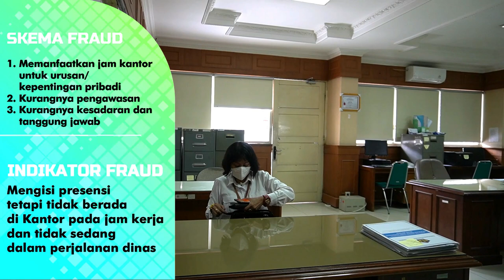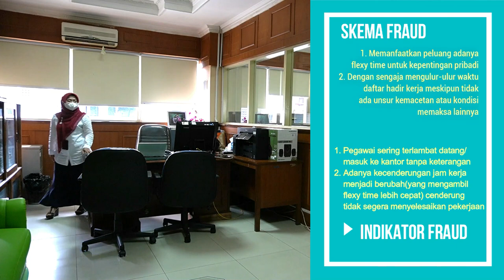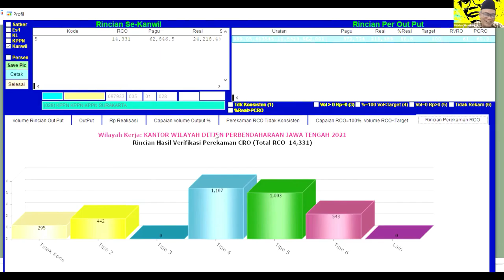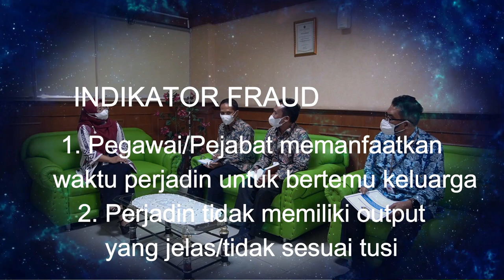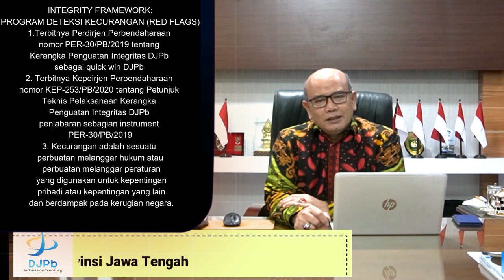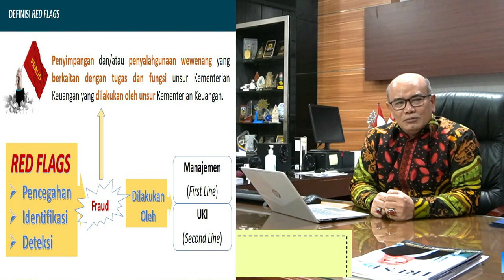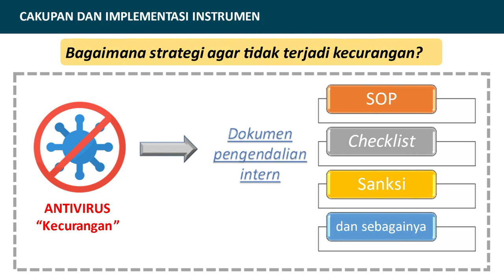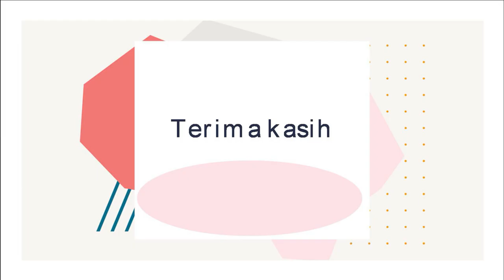9 Program Deteksi dan Kecurangan Red Flags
Pada episode IX seri Kerangka Penguatan Integritas, kita akan menyimak tentang Program Deteksi dan Kecurangan
(Redflags).

Program deteksi kecurangan dan korupsi (red flag) adalah rangkaian mekanisme, kegiatan, dan proses yang dilakukan oleh manajemen (sebagai first line) dan UKI (sebagai second line) untuk mencegah adanya kecurangan dengan mengidentifikasi petunjuk atau indikasi adanya sesuatu yang tidak biasa dan memerlukan penyidikan lebih lanjut (red flag).